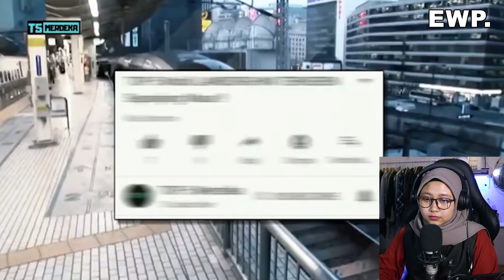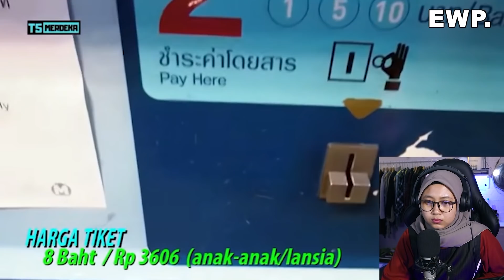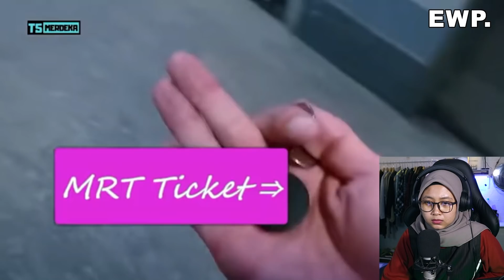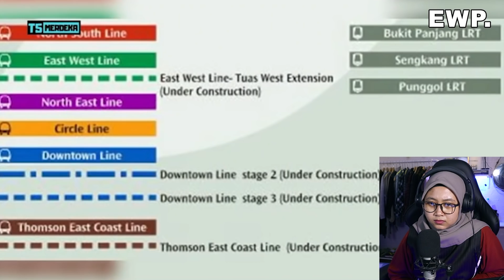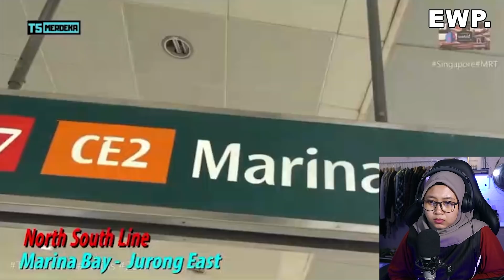TERNYATA NEGARA INI JUGA MASUK MRT TERBAIK ASIA TENGGARA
Tonton lagi yuk :
Bentar lagi OTW 100K nih, support selalu ya guys!!!